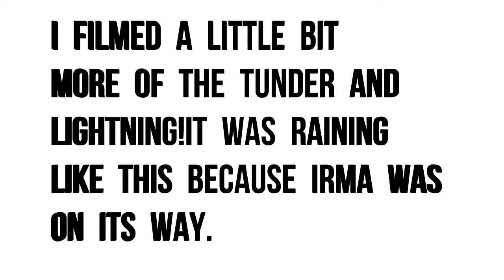HURRICANE Coming to DISNEY!? | 8/31/17| Disney Vlog #5| Alanna Grace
Is hurricane Irma coming to disney?

THIS IS THE SHORTEST VLOG EVER! I'm sorry  its sooo short. I didn't vlog much that day :( Also IK I'm VERY behind on posting these videos. I've been busy with school and friends.

This vlog is from Thursday, August 31, 2017